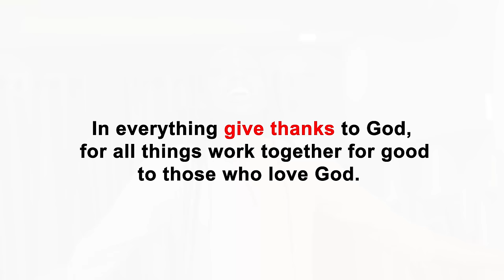See why she wants to take her life